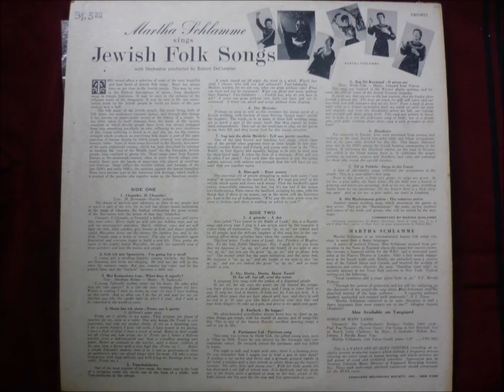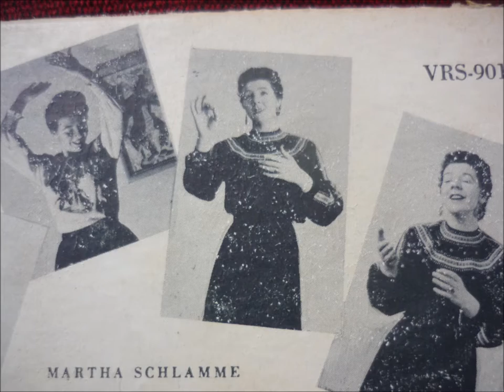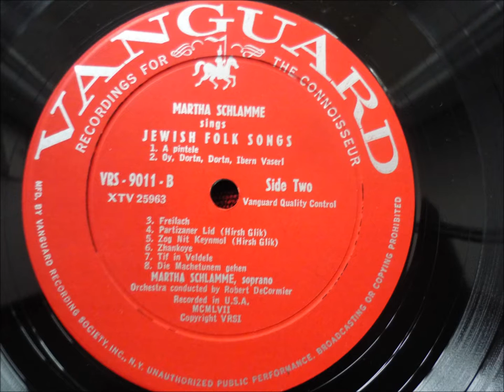Martha Schlamme - Die Machetunim gehen (Yiddish Song)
Martha Schlamme - Die Machetunim gehen
from the album "Martha Schlamme sings Jewish Folk Songs"
released in the USA 1957